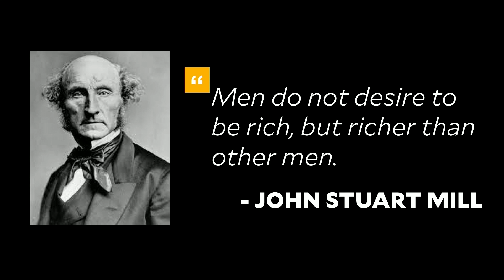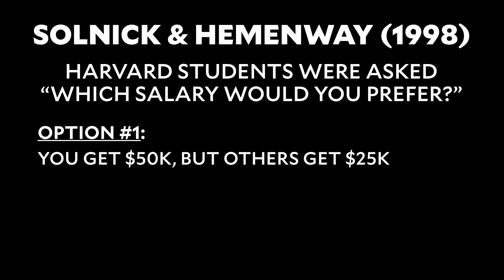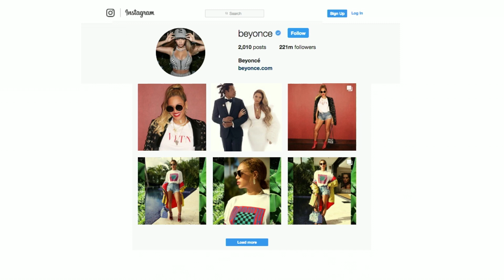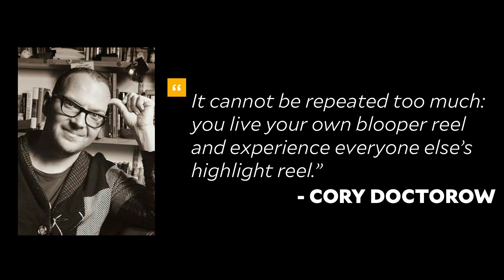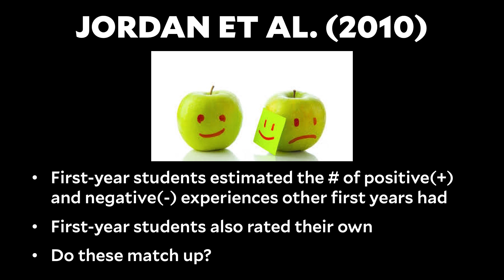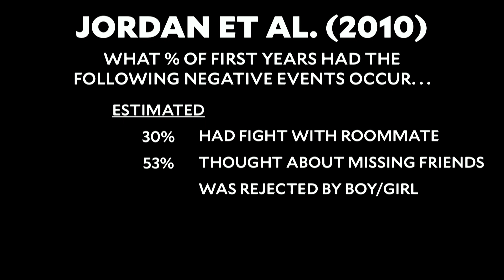Dr. Laurie Santos: Happiness Problem 2b, Comparing to Other People. Science of Well-Being for Teens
Lesson 2.5
"Happiness Problem #2: We Compare Ourselves to Other People"

In this video for teens, Dr. Laurie Santos explores the problem of social comparison and its implications on our happiness, drawing from real-life scenarios and scientific studies. Discover how our perception of others' lives, amplified by social media and television, skews our self-evaluations and learn strategies to foster a healthier mindset for a happier life. This is video #14 in Dr. Laurie Santos' series on the science of well-being for teens.